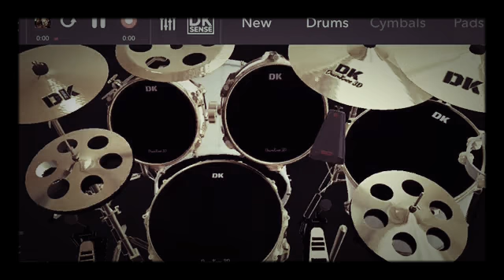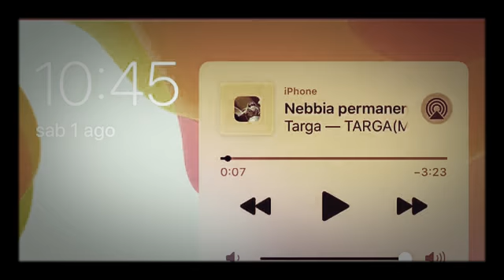Cryin - Aerosmith (DrumKnee)Virtual Drum